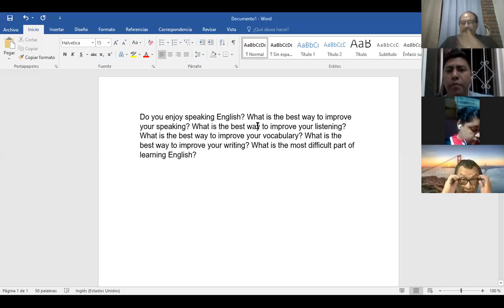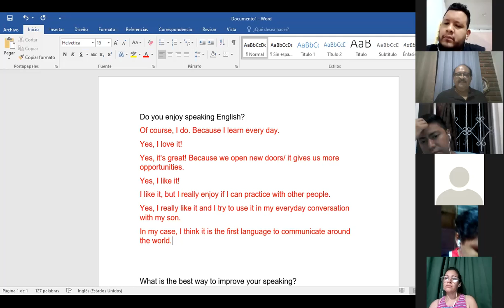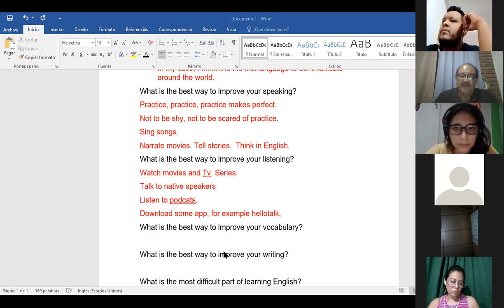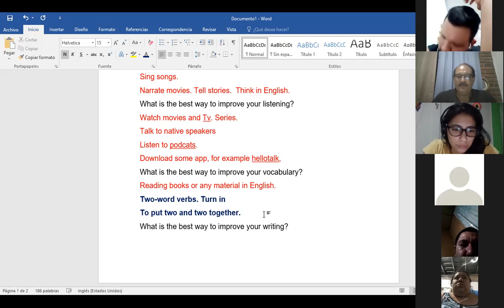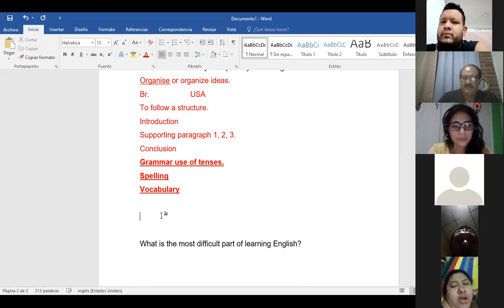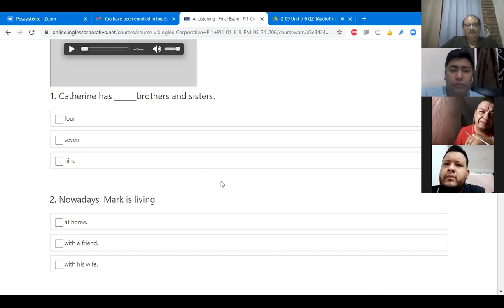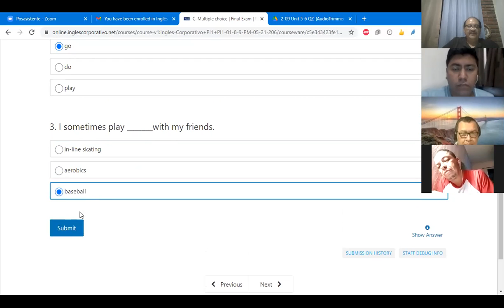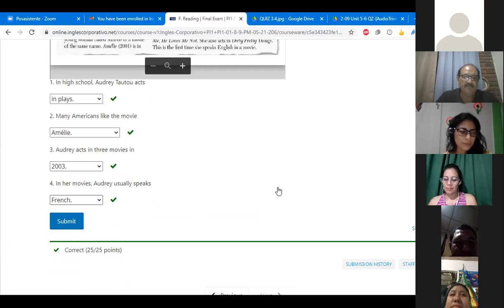Ingles Corporativo-Class #15 Final Exam.